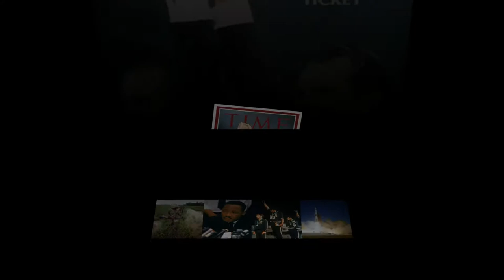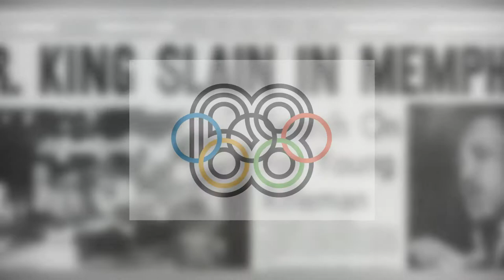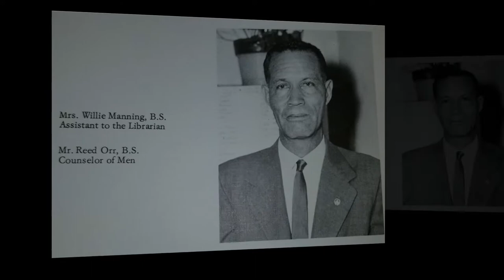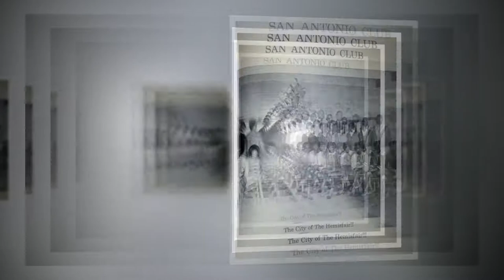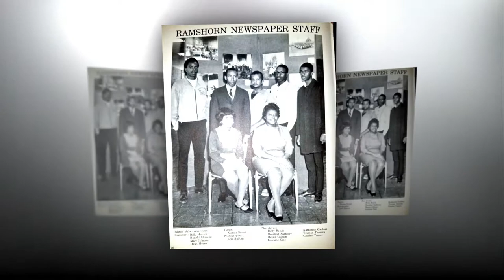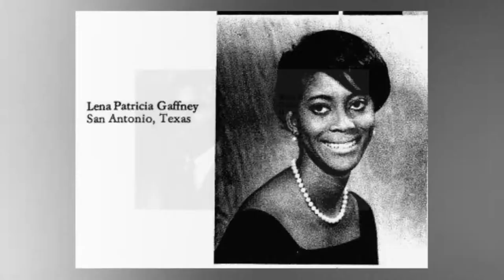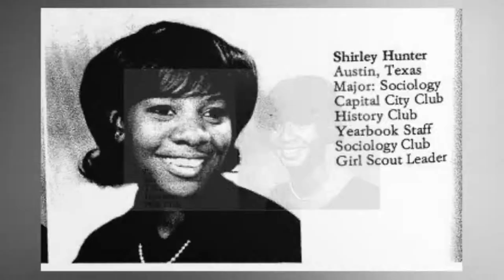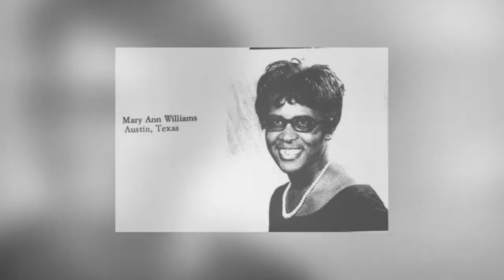HTIAA Class of 1968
50th Class Video Presentation by the Huston-Tillotson University International Alumni Association